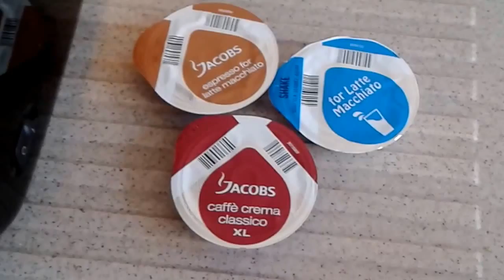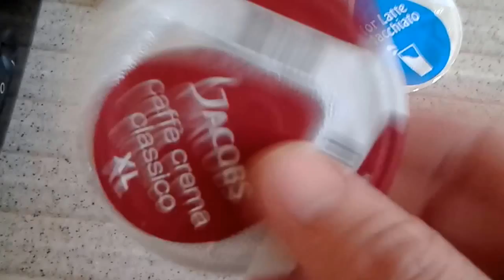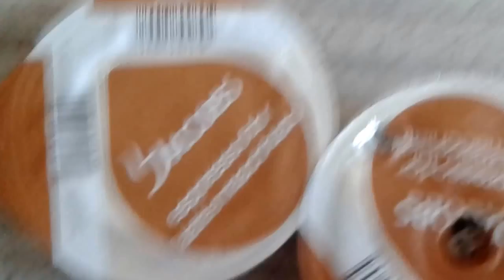Kaffeekapseln im Test erklärt an Tassimo T-Disc Kapseln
Den Artikel findet ihr hier auf unserem Blog

Anhand einer Bosch Tassimo Kapselmaschine und den Tassimo T-Disc Kapseln testen und erklären wir die Funktionsweise, Vorteile und Nachteile der Kapselsysteme bei Kaffeemaschinen.